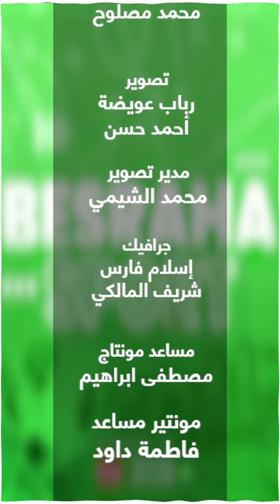عصام مرعي : جوميز مدرب عادي.. وأنا مشيت من الزمالك بشكل مهين